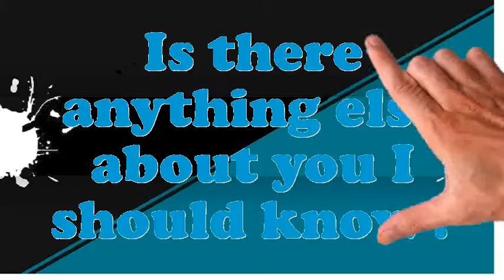Delivery Superintendent interview questions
Interview Questions for Delivery Superintendent.What makes your comforts about an Delivery Superintendent position?What is most significant to you in an Executive Delivery Superintendent position?Illustrate few exemplars of companionship as an Delivery Superintendent.Give me an example of a stressful condition for Delivery Superintendent?How many projects simultaneously you have worked as an Delivery Superintendent?